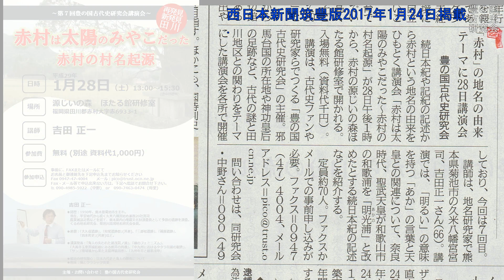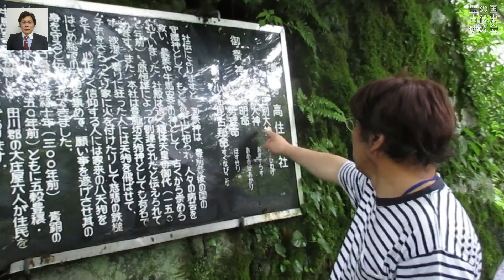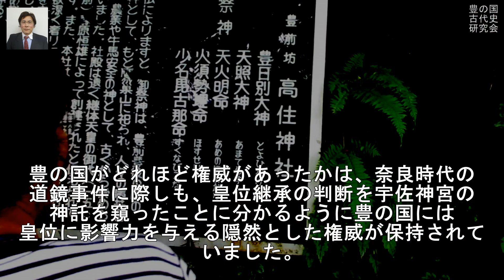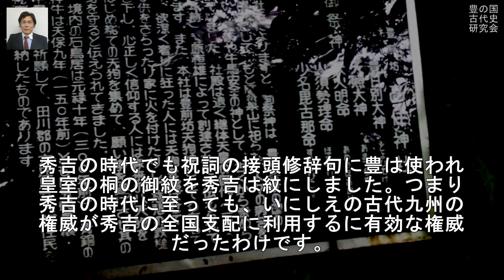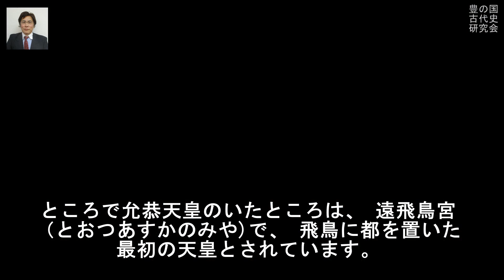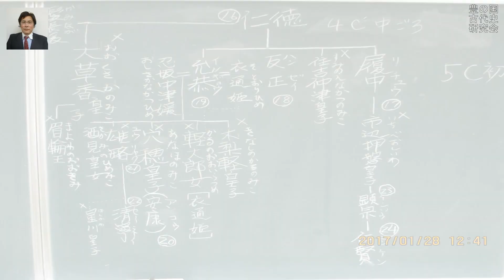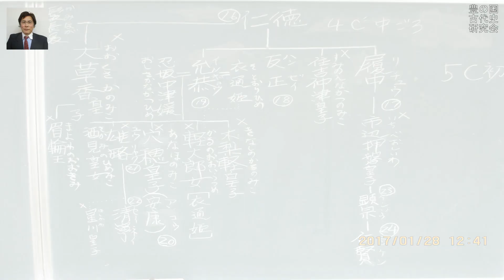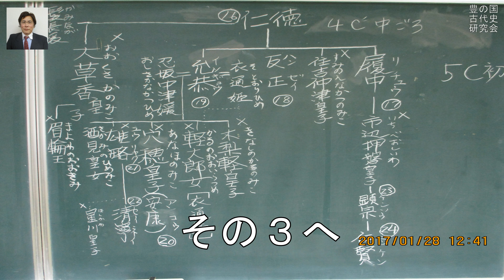②講師 吉田正一 『赤村は太陽のみやこだった。 赤村の村名起源』 その2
平成29年1月28日(土) 福岡県赤村　源じいの森　ほたる館研修室
講師:吉田正一
経歴:1950年熊本県菊池市生まれ。現在、平安時代から続く久米八幡宮始め兼務20社宮司
菊池川流域地名研究会会員　豊の国古代史研究会をサポート、著書：『大久保遺跡』『狩尾遺跡群』(共書)『三郎松遺跡』『篠原遺跡』『泗水町史』(共書)など
講演発表：『隼人の失われた湖茂賀ノ浦』『椿のフェミズム』『サンゴ珊瑚礁か来た太陽神猿田彦』『大善寺玉垂宮縁起絵にみる磐井の肖像』『中九州におけるタタラ以前の肖像』『九州年号と鶴峯戌申』現在研究：日本古代史と海人の関係について
趣味：猫とクラッシック
　問い合わせは